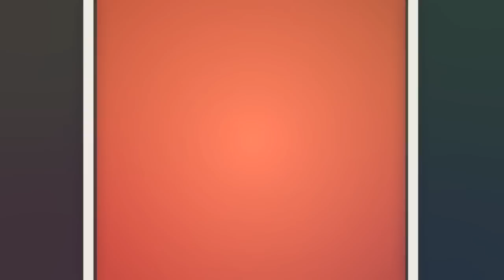Minecraft Lets Play: The Dropper Part 1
Hope you all enjoy this Lets Play
Send in suggestions for future Maps